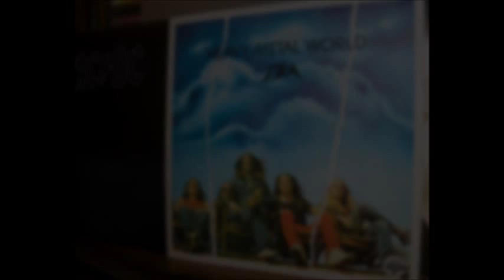Gramofon Dual DTJ 301 USB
Gramofon Dual DTJ 301 USB. Polski rock z lat osiemdziesiątych. Polish rock bands from the eighties.